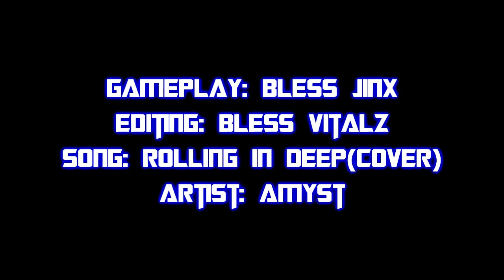Introducing: Bless Jinx | Random Clips(Episode 1) by Bless Vitalz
Here is one of our newest recruits Jinx. Just as the rest of everyone in the team he's a monster. As well we can all see that Vitalz is becoming an even greater editor. They both did a fine job and deserve a sub.